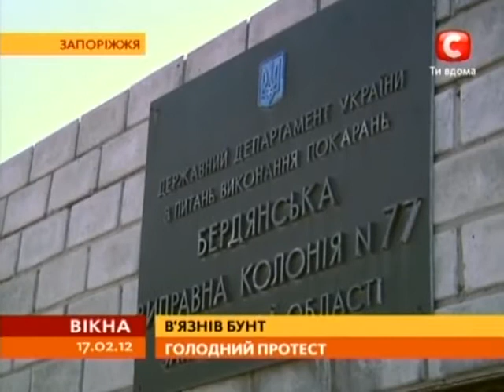Бердянская колония объявила голодную забастовку